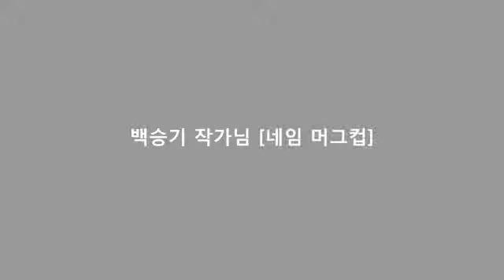백승기 작가님 네임머그컵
백승기 작가님 네임머그컵입니다.
작가님의 작품 감동을 생활 가까이에서 느끼실 수 있습니다.